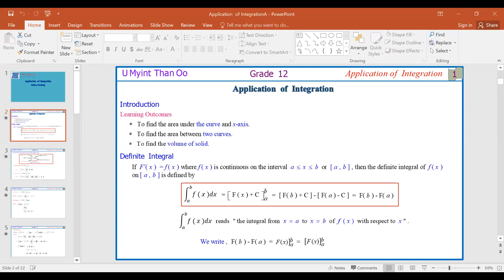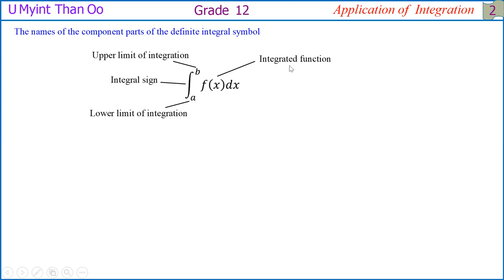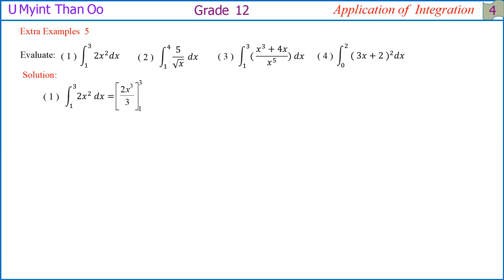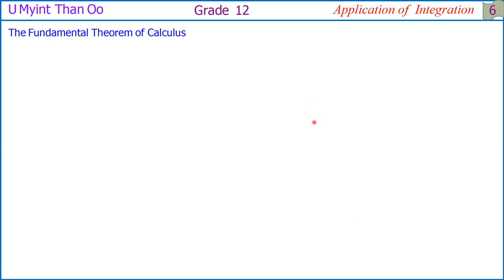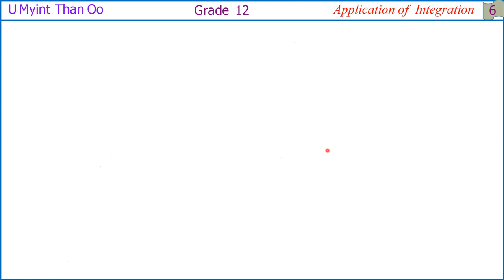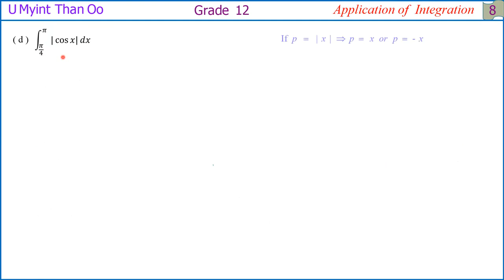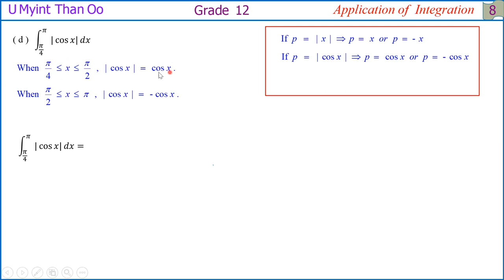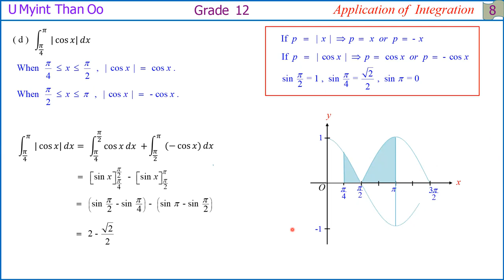G-12, Maths, Chapter-11(001)